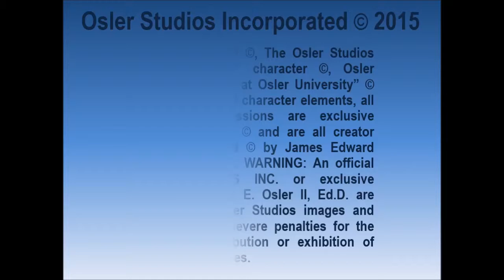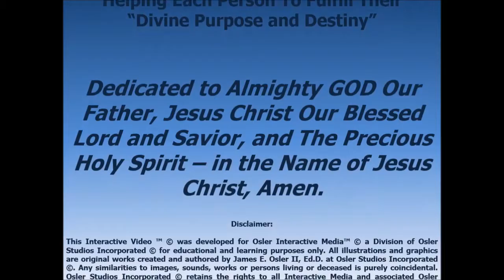AAOU: Season 1 - Episode 10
This is the final episode of Season One of AAOU. Bum Rush finally manages to track down No Class in a most unexpected place...